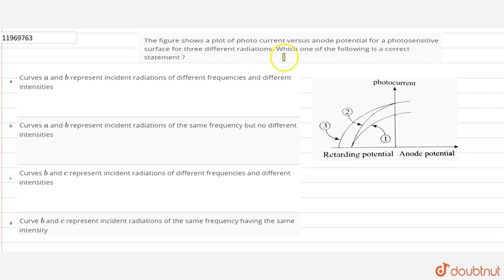The figure shows a plot of photo current versus anode potential for a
The figure shows a plot of photo current versus anode potential for a photosensitive surface for three different radiations. Which one of the following is a correct statement ?